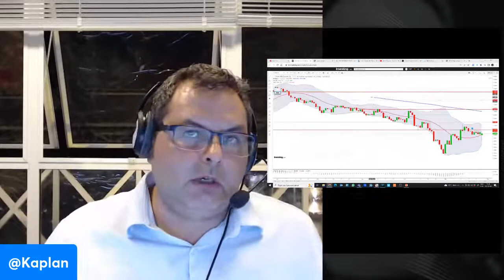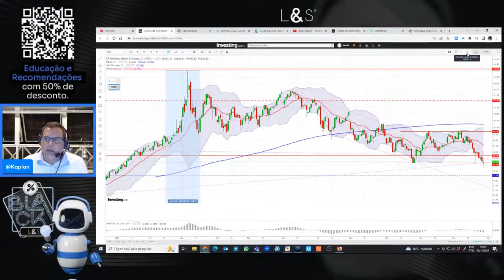Petróleo uma questão importante | Position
👉Usem o cupom: Kaplan5

👉Ganho em Operação aberta com Reversão do Mercado Financeiro… Disfuncionalidade do Mercado Financeiro sendo corrigida.

👉Venha ver e aprender!

👉 Há anos, trabalho no mercado financeiro como Analista CNPI-T e nos últimos 5 anos me dedico às operações de arbitragem, fugindo da direcionalidade do mercado. São operações que visam a rentabilização com o retorno de uma desfunção matemática e estatística da relação entre dois ativos.

👉 Hoje este é o campo onde busco me aperfeiçoar e testar soluções até o estado da arte.
Parece difícil? Mas não é! Venha conhecer como atuar desta forma inteligente.
Todas as terças e quintas das 18:30 as 19:00 estou aqui com vocês para mostrar esse novo mundo.